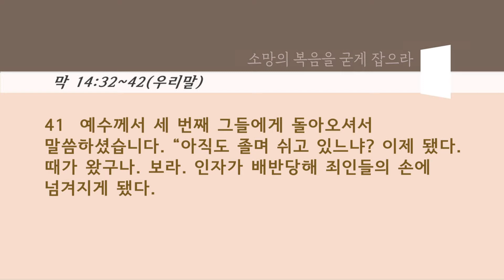[김현실 목사] 그 날을 위한 준비 (마가복음 14:32~42)│2021.03.24(수)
* 설교 중 '단발마'를 '단말마'로 수정합니다.

[수요 오전 여성 예배] 2021년 3월 24일 (수) 오전 10시 30분
제목 : 그 날을 위한 준비 (마가복음 14:32~42)
설교 : 김현실 목사

▶ 온누리교회 영상예배 에티켓을 지켜주세요.
- 온 가족이 함께 모여 예배를 드립니다.
- 예배 시작 10분 전부터 기도로 준비합니다.
- 예배 중에는 바른 자세를 유지하고 모든 순서에 적극적으로 참여합니다.
- 성경책을 반드시 지참합니다.
- 헌금은 온라인 계좌를 통해 봉헌합니다.

▶ 헌금을 원하시는 성도님은  애플리케이션 '다모음'을 이용하시거나 '온누리교회 헌금안내' 인터넷 페이지를 참고해주세요